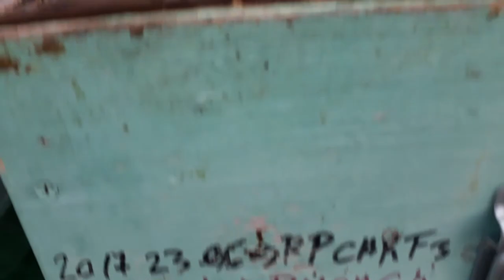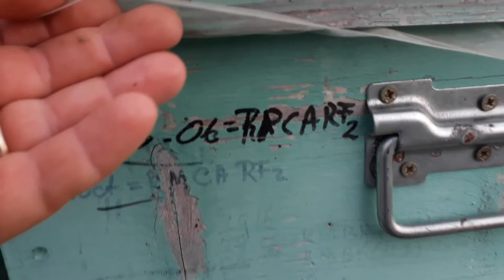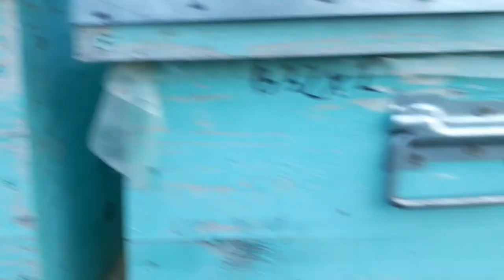Albina Carpatica mit sau realitate? 2018 04 11 Berindei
Albina Carpatica mit sau realitate? Ionel Nistor Vlog  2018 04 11

Tema:
Invitat